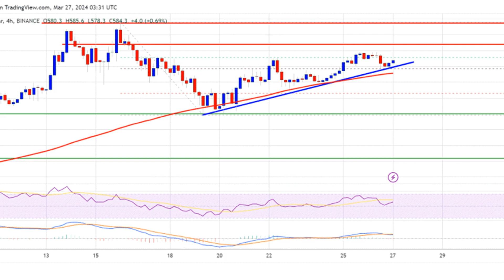BNB Price Could Resume Upside Unless The Bulls Fail At $610